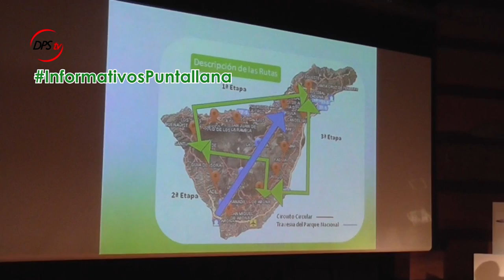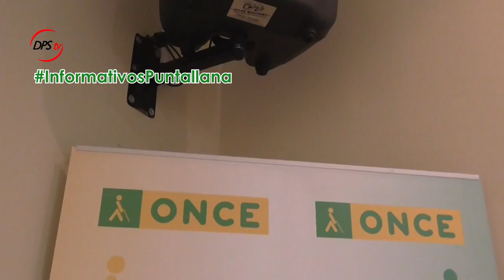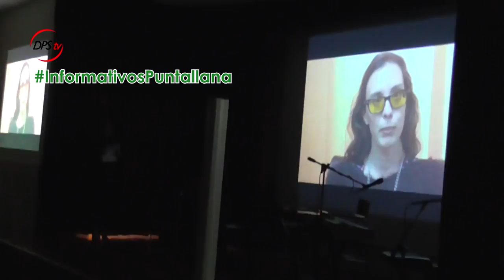Informativo Puntallana - Mayo 2016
Hablamos de las Fiestas de San Juan 2016 que retransmitirá DPS Televisión, un informativo con sabor a tradición y otras noticias de interés, como la asistencia a los Premios Homenaje de la ONCE en Santa Cruz de Tenerife.